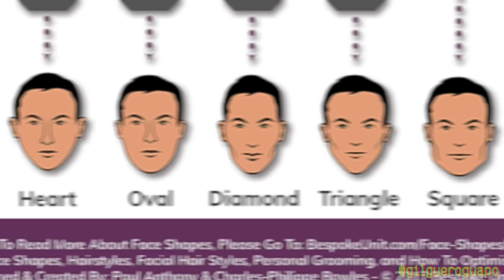Cómo Recortar Tu Barba Según Tu Tipo de Cara 💯✅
El Dermaroller que uso

El Aceite de Barba que uso

Una Clipper de Barba Original a precio de Pirata

La mayoría de los hombres jóvenes cuando consiguen una barba no saben que hacer con ella y usan el estilo de su famoso favorito sin saber si les queda a ellos o no, este es el mayor error que puedes cometer, ignorar tu forma de cara (face shape) al momento de decidir que estilo de barba usar.

Ser capaz de identificar y comprender mejor la forma de su rostro es un activo invaluable para el caballero exigente. Algunos hombres pueden considerarlo superficial, pero se sorprenderá de cómo se beneficiará drásticamente su enfoque del vestuario y las opciones de aseo personal.

🏆 Mi Meta 🏆

Mi meta es inspirarte a mejorar tu vida a traves de contarte mis experiencias y errores que he cometido para que tu no los cometas.

Recuerdo no tener idea de que hacer en la vida, estar soltero, triste, deprimido, pobre y sin dinero, sin planes para el futuro desperdiciando mi tiempo, y ahora que vivo mi sueño quiero que tu vivas el tuyo.

👨 Sobre mí 👨

Mi nombre es Gil Treviño y en este canal quiero enseñarte lecciones de vida que he aprendido a lo largo de mis 22 años en este mundo. Con ello espero motivarte, darte motivación para salir adelante, quiero que aprendas a ganar dinero facilmente, dejar de perder el tiempo, seguir tus sueños y trabajar en tu pasión, desarrollar relaciones exitosas y encontrar el amor de tu vida.

🔔Subscribete! 🔔

Subscribete para mas videos motivacionales, tips e ideas para mejorar tu productividad!

La información en este canal de Youtube y los recursos disponibles son por motivos educacionales y de entretenimiento solamente.